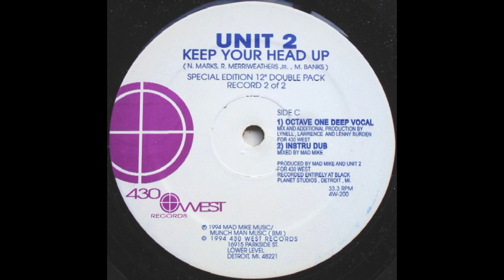Unit 2 - Keep Your Head Up (Instru Dub)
430 West  4W-200  US  1994